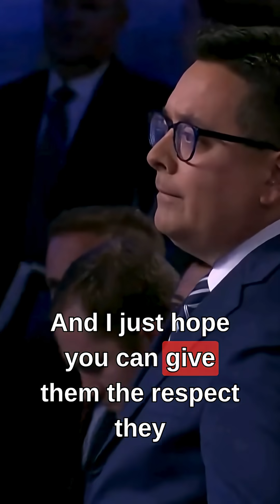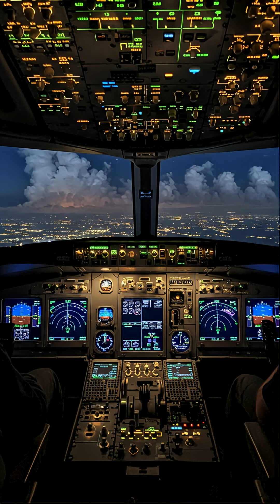2 Pilots. 1 Jet. 32 Hours Behind Enemy Lines.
Soaring through darkness on a 32-hour nonstop mission, two B-2 Spirit stealth bomber pilots flew thousands of miles without landing, confined to a cockpit no larger than a walk-in closet. Sustained by two critical mid-air refuelings, they delivered a precise combat strike deep behind enemy lines—showcasing not just cutting-edge aerospace technology, but human endurance and strategic precision under extreme conditions.